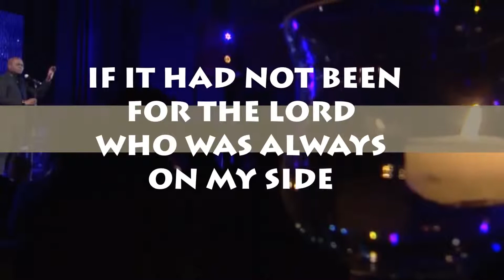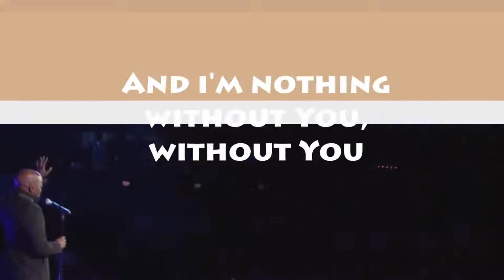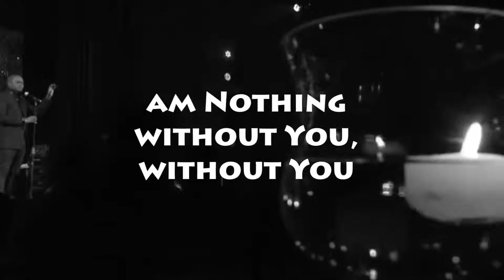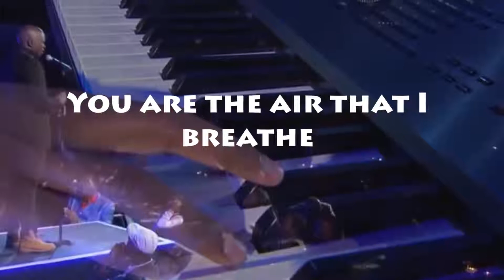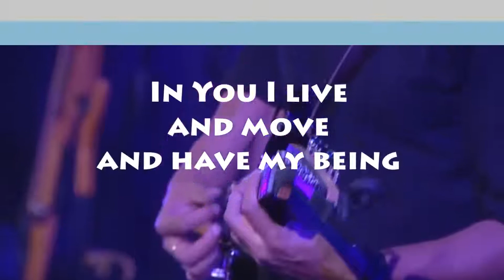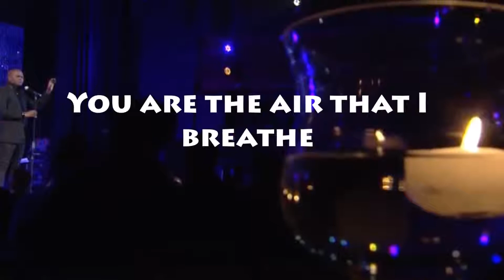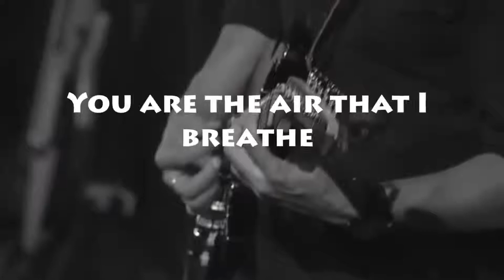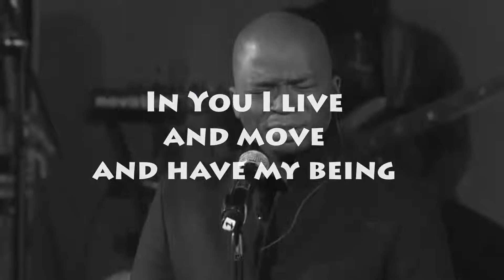Dr Tumi Nothing without you complete video Lyrics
The enemy would have swallowed us were it not for God who had been by our side.